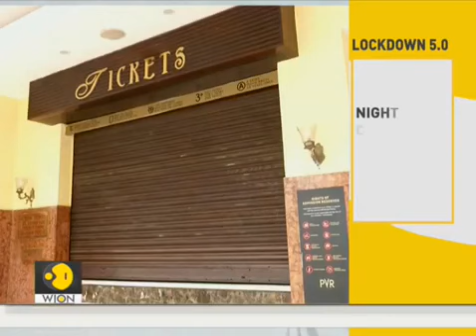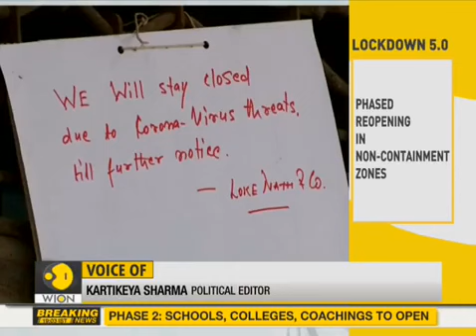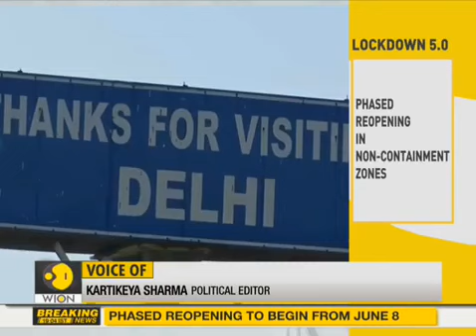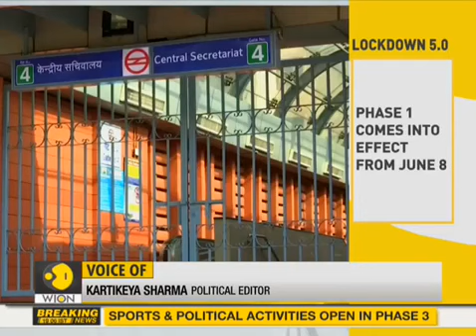India Lockdown extended in containment zones till June 30, phased re opening in other areas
The Ministry of Home Affairs said on Saturday that the lockdown in Containment Zones is being extended till June 30. The Center has also issued guidelines to reopen restricted activities in other areas in a phased manner.